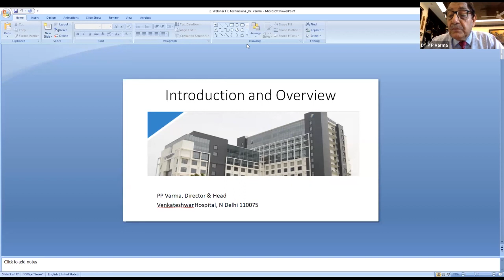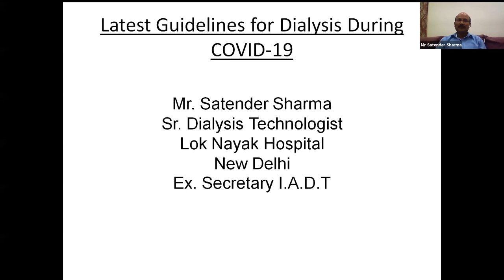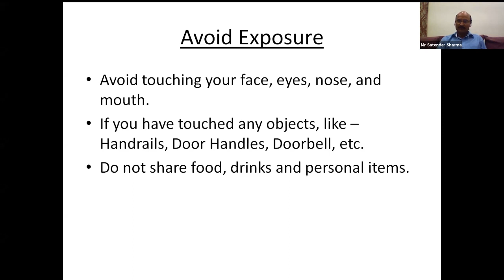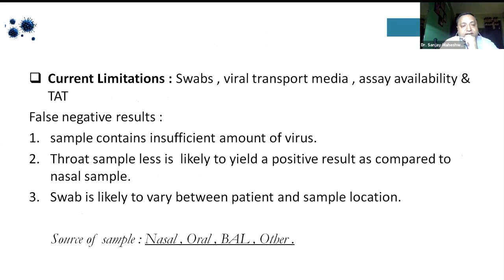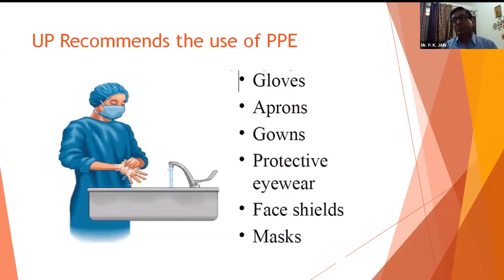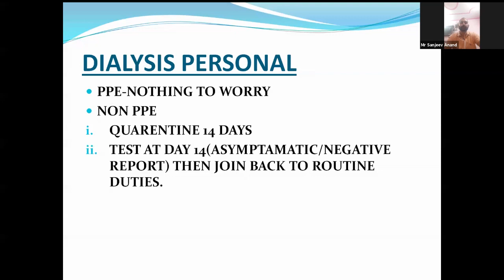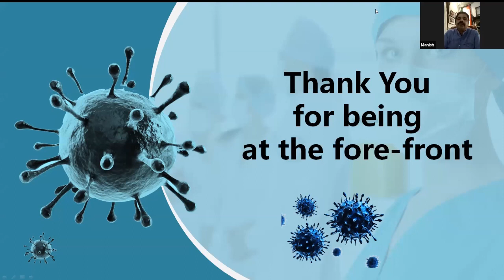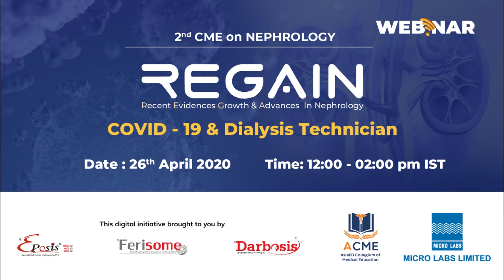REGAIN - Edition 2 COVID 19 and Dialysis Technician